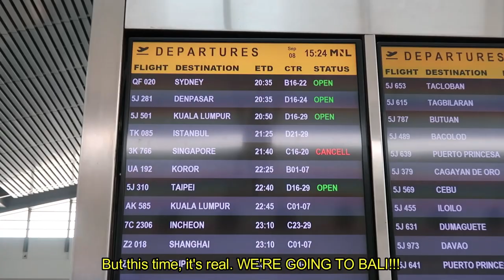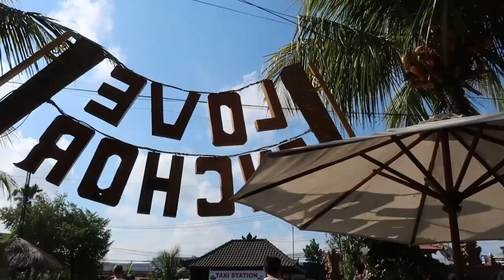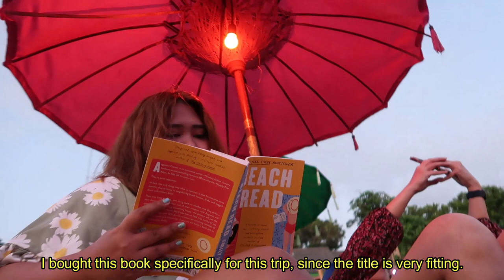BALI VLOG PT 1| CANGGU & SEMINYAK| HOW MUCH THINGS COST| LA PLANCHA| MOTEL MEXICOLA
HI EVERYONE! It's been a long time, since I uploaded an international travel vlog. Well TBH, it's been a long time na din since I went abroad for myself or for leisure. Hope you enjoy this first part of my Bali Vlogs!

If planning to go to Bali too check out Weekend Warrior Travel & Tours as they have Bali packages too!